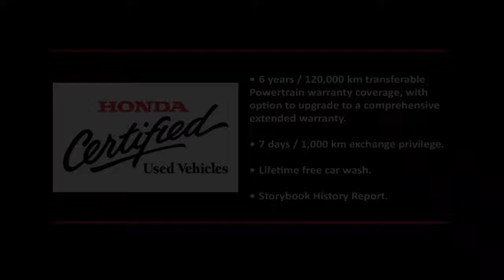2015 Honda Accord Sedan L4 Touring CVT